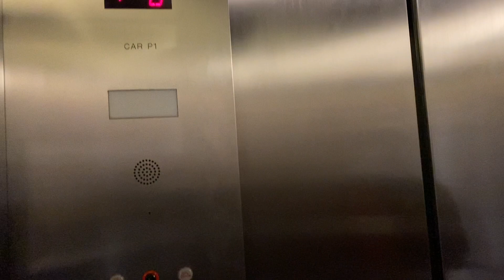VLOGMAS DAY 3: grwm & i went on a date | Vlogmas 2020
🎄❤️HAPPY VLOGMAS OG’S❤️🎄

💖Facebook OGEMILEE

!SHOP!
HAIR:
3 bundles x closure deal- $300
3 bundles x frontal deal -$350
HD Wigs, Transparent Lace Wigs, etc..